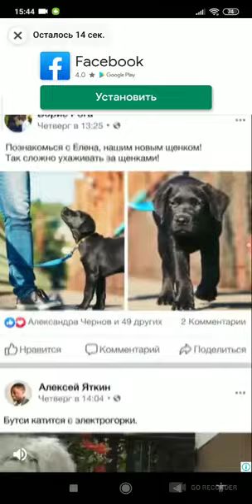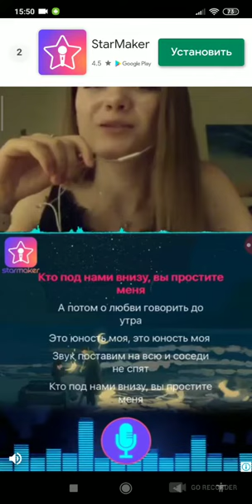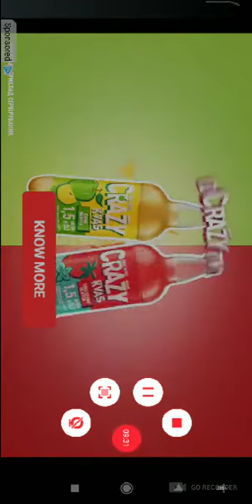ИГРАЮ В ТОМ ЗА ЗОЛОТОМ 1 часть